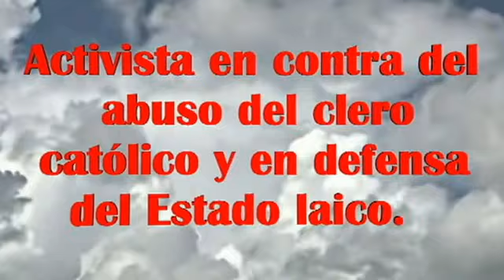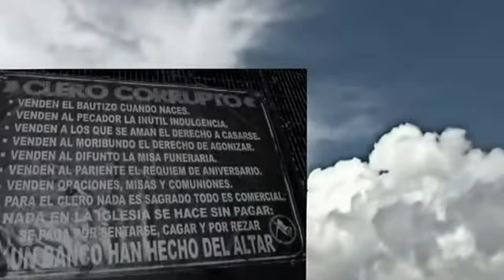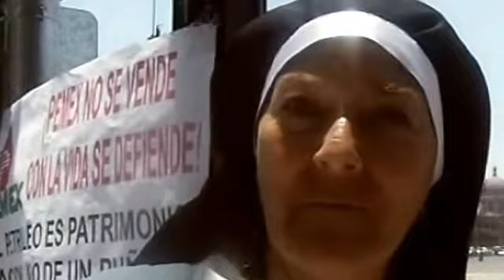▶ Julia Klug Soy católica pero no cojuda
IMPERDIBLE! Julia Klug es una activista mexicana que lucha contra el clero y la ideologia fascista que impera en su país. Este video es valido para toda America Latina sometida por una ideologia conservadora y que reprime cualquier idea o movimiento en su contra con el uso del Estado para ese fin.